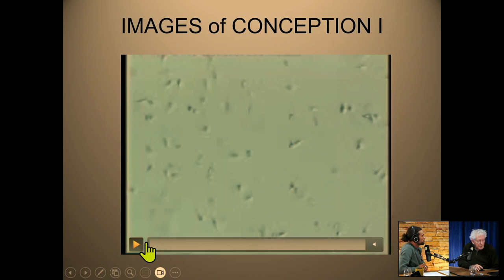The Trueman Show #148 Jaap van der Wal 'Phenomenological embryology'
In this episode, Jaap van der Wal explains how all his years of research have led him to delve into phenomenological embryology.
He also explains the facets in which mainstream science falls short when it comes to understanding the biological organism. For instance, Jaap expresses his resistance to the concept of the penetration of an egg cell and furthermore emphasises that, according to him, our genesis does not originate from a body, but rather through the body. A great episode with a lot of new insights.